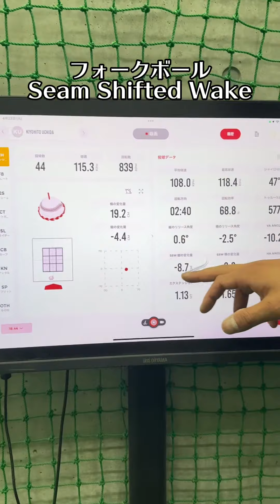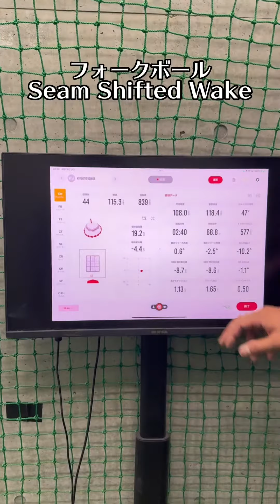フォークボールのシームシフトウェイク 2シーム/4シームによる変化の違い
⚾️NEOLAB

⚾️NEOREBASEオンラインサロン
　  2021〜23ドラフト37名指名